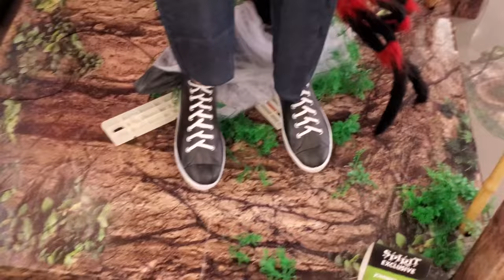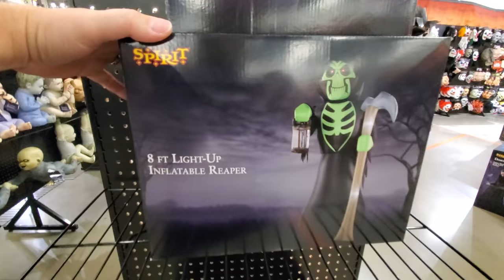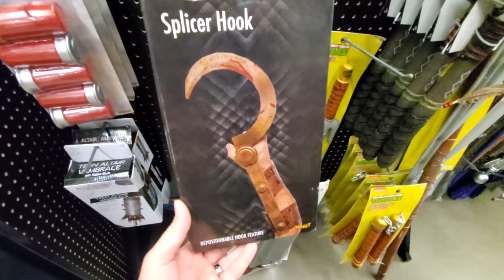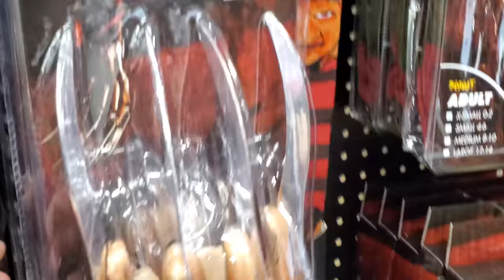SPIRIT HALLOWEEN 2020 inside SARASOTA SQUARE MALL - SARASOTA FLORIDA